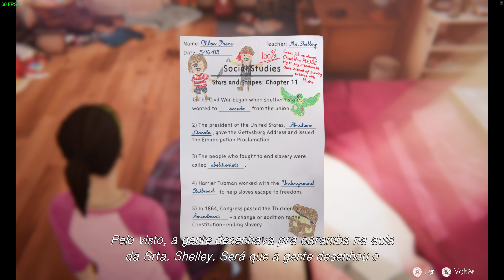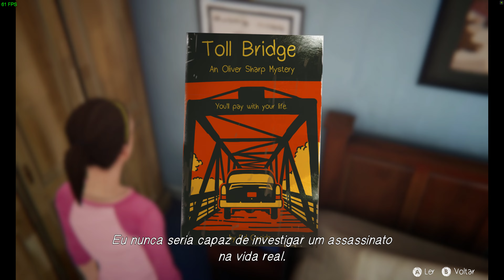life is strange before the storm episodio bonus 4k grande pacas